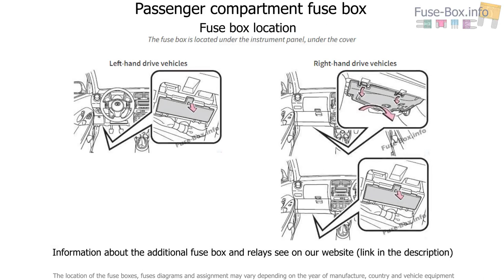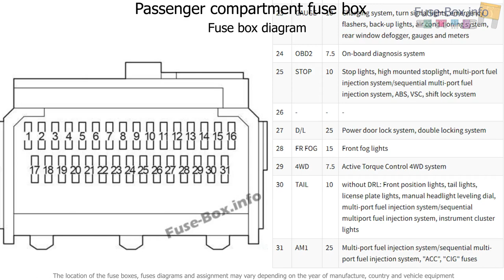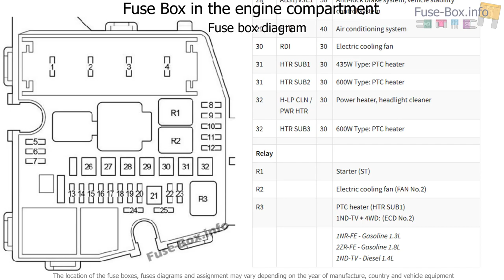Fuse box location and diagrams: Toyota ist / Urban Cruiser / Scion xD (2008-2016)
Fuse box diagram (location and assignment of electrical fuses and relays) for Toyota ist / Urban Cruiser / Scion xD (2008, 2009, 2010, 2011, 2012, 2013, 2014, 2015, 2016)